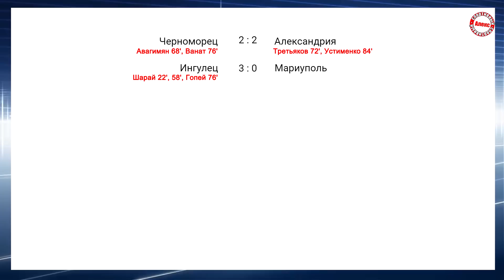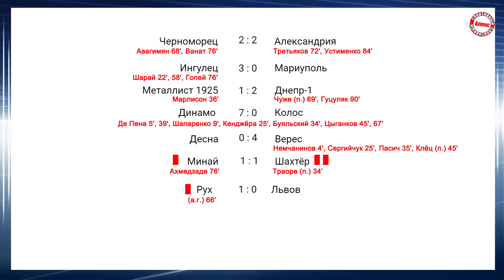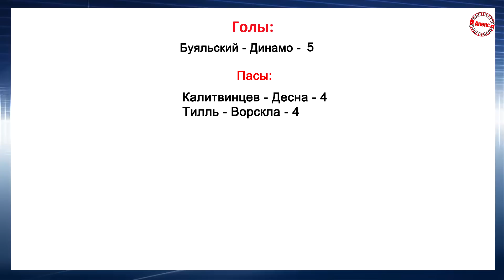Чемпионат Украины. 6 тур. Результаты, таблица, расписание.